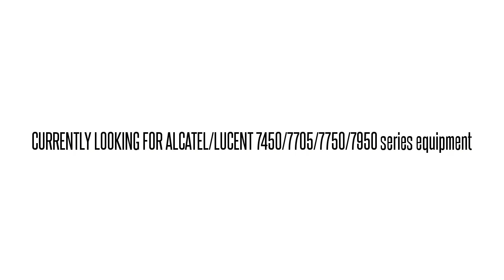3EM01611BK01 LGF1GV7DAA 1640-OM 1640-OM RCV WL FILTER